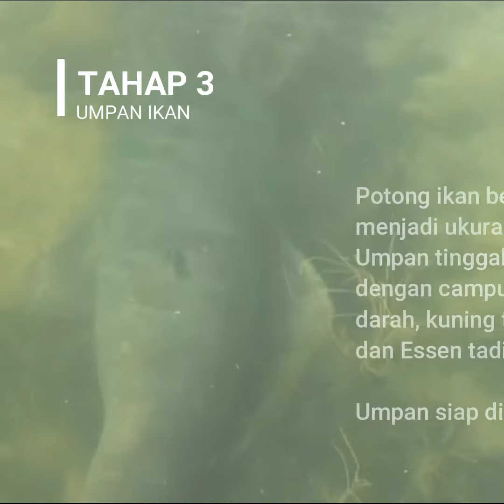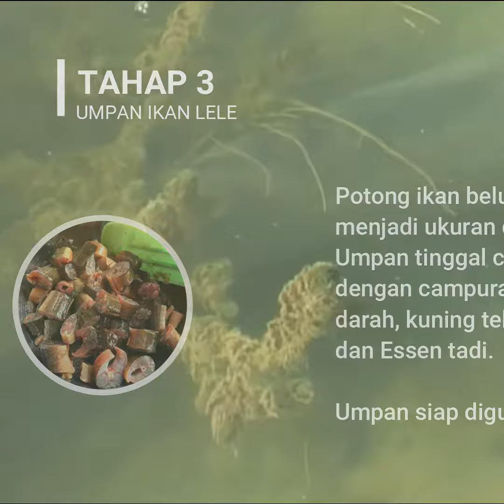Resep Umpan Ikan Lele Feat Aquatic Super A Ikan Lele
Cara meracik sudah jelas deskripsi nya ada di video ya, berikut detail essen

Detail Essen:

- Merk: Aquatic Super Premium
- Seri: Super A Ikan Lele
- Isi: 30ml
- Aroma: Dominan Amis
- Warna: Merah Muda

Keunggulan Essen:

- Sistem Mancing: kilogebrus harian lomba galatama masuk.

- Ikan: Ikan lele rame dan induk babon narik.

- Cuaca: Siang malam hujan panas dingin masuk.

- Medan: Bagus di Segala Medan (air keruh, bau, air hijau, air dingin, tanpa filterasi, PH air tidak stabil).

- Media Umpan: Segala media umpan

- Kelebihan Essen: Aroma 3x lebih tajam dalam merangsang ikan lele rame dan induk, essen ini juga mampu mendominasi aroma lingkungan lapak.
📞Info Pemesanan
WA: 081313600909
Marketplace:
(Shopee, Lazada, Tokped, Bukalapak)